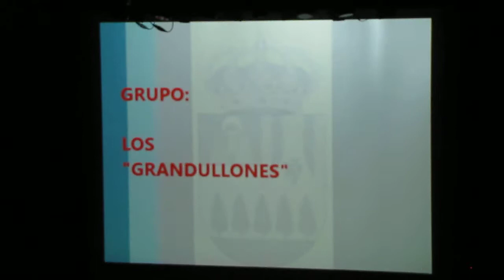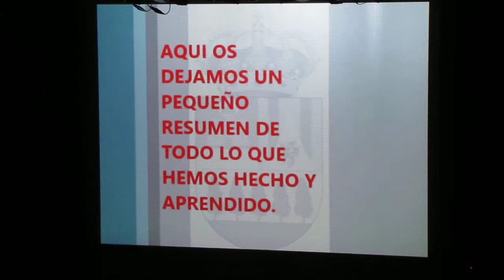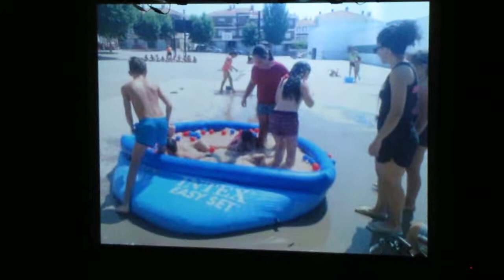Grupo de Mayores Talleres Tiempo de Verano Sotillo 2019